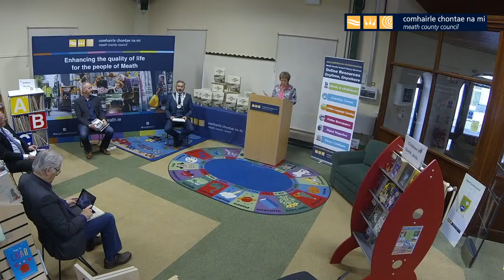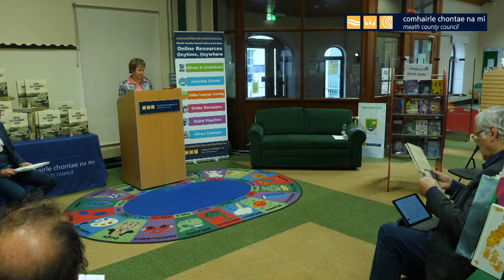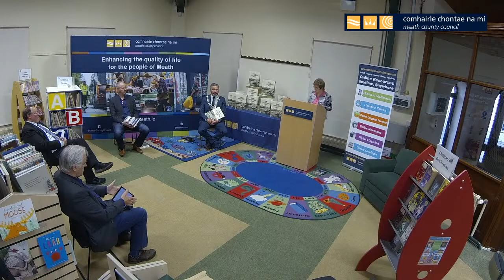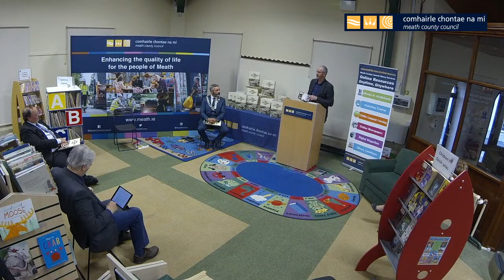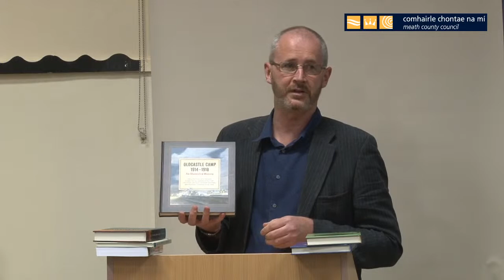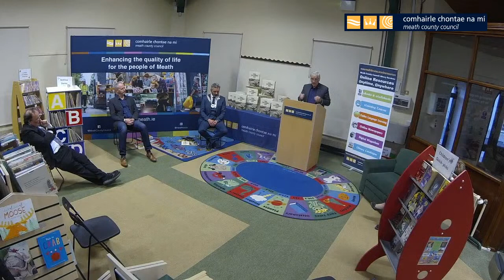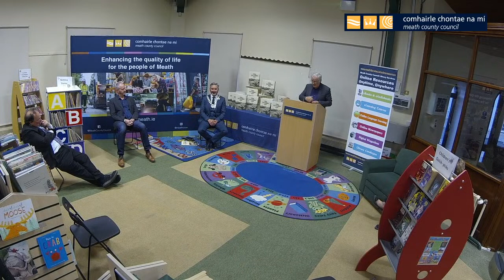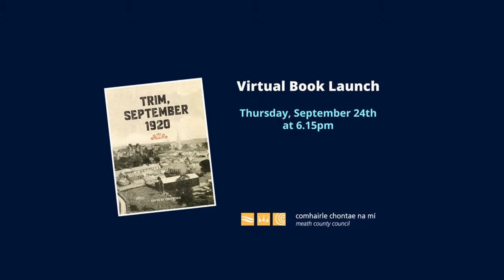Trim, September 1920 Book Launch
The period from 1912 to 1922 was one of the most eventful in Ireland’s history. From the campaign for Home Rule, through World War One and the Easter Rising of 1916 to the foundation of the Free State, this was a decade of great change. Campaigns for social reforms went hand in hand with political events. The Decade of Centenaries programme aims to commemorate the steps that Ireland took between 1912 and 1922 in a tolerant, inclusive and respectful way.

In 2013 Meath County Council was delighted to return to print Oliver Coogan’s Politics and War in Meath 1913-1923. This volume – Trim September 1920 – is published on the centenary of the tumultuous events which occurred in the town of Trim a century ago, and forms part of County Meath’s Decade of Centenaries commemorations. By presenting contemporary accounts, documents and images, it is hoped that this book will contribute to our understanding of our history.

The book will be launched virtually from Trim Library on Thursday, September 24th at 6.00pm. The event will be published LIVE right here on YouTube, to receive the private link of the live event please email .

Following the launch the book will be available at a cost of €10 from Trim Library and Anotonia's Bookshop, Trim.